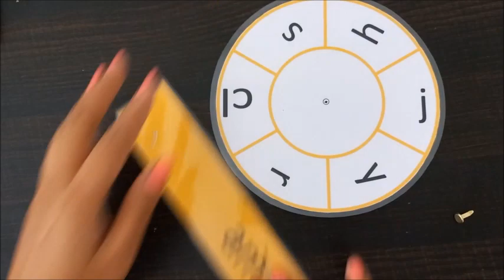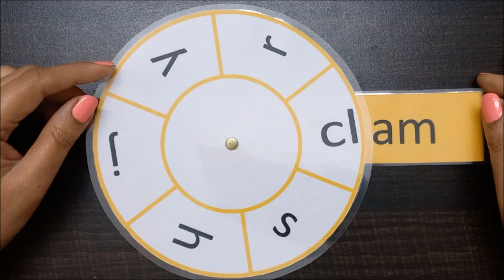Phoneme wheel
In this video, I have made a phoneme wheel for am words.